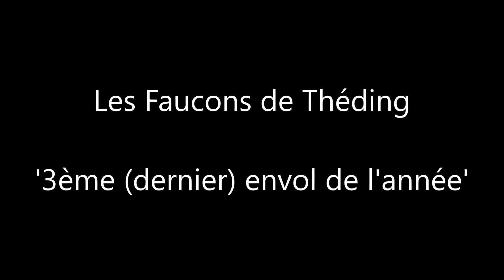Dernier envol - 03/07/2018 - Les Faucons de Théding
: tout connaître sur le faucon crécerelle et suivre un nid en direct (webcam)